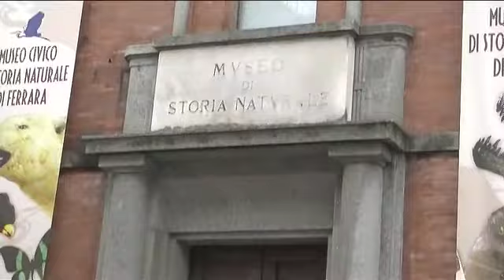Scuola: all’Iti il seminario per unire pratica e cultura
Serve conoscenza culturale per elaborare un impianto anti-intrusione di un palazzo storico della città. Così come serve consapevolezza culturale quando si progetta un impianto elettrico di un monumento importante della città.

Un aspetto questo che è stato al centro di un seminario che si è tenuto questa mattina all’istituto Copernico- Carpeggiani di Ferrara.